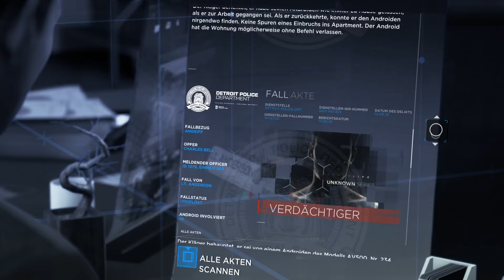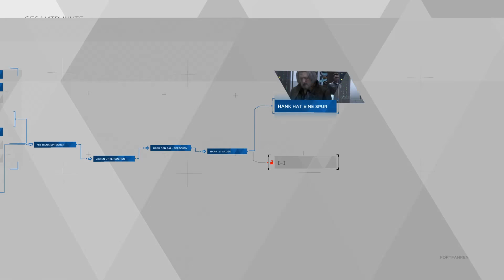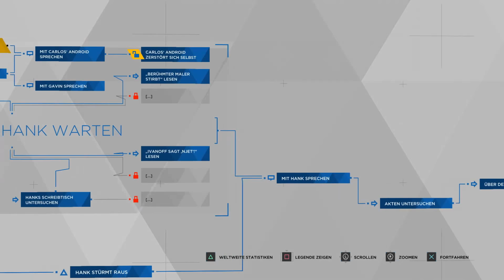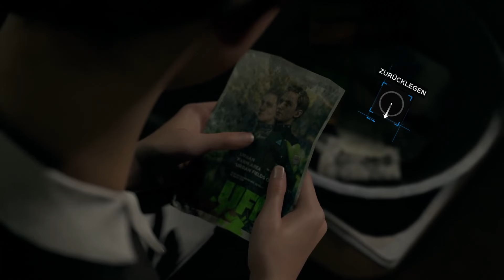Erstes Aufeinandertreffen? / Let's Play Detroit: Become Human #8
► Let's Play Detroit: Become Human Gameplay Deutsch Detroit: Become Human PS4 Full Gameplay by BengschLP

►Mein Equipment :
Meine Maus & meine Tastatur
Mein PC Headset
Meine PS4